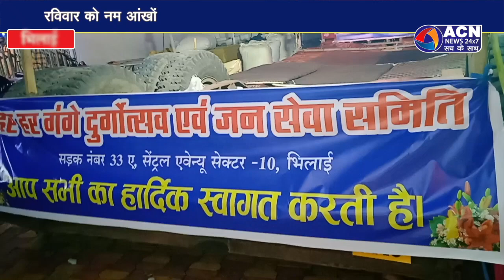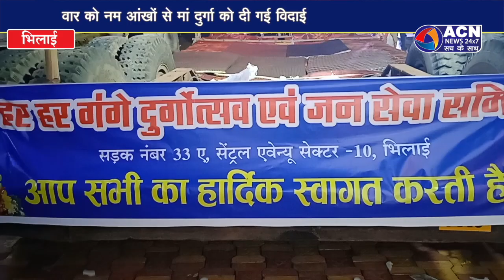गाजे बाजे के साथ नम आंखों से की गई माता की विदाई